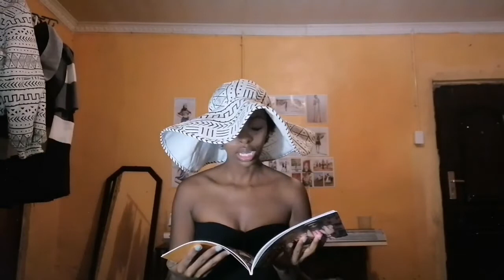MEMORIES MONDAY - CLASSIC MONOCHROME FASHION SHOW